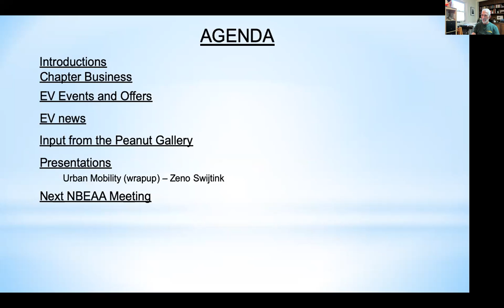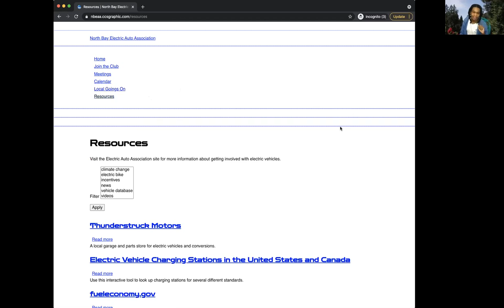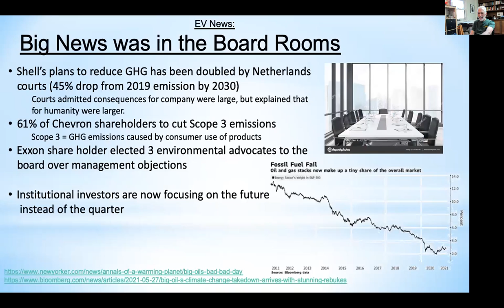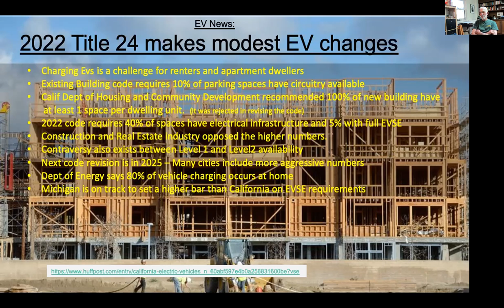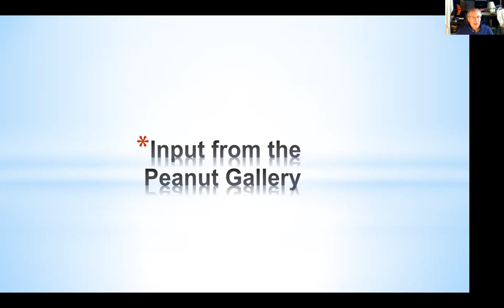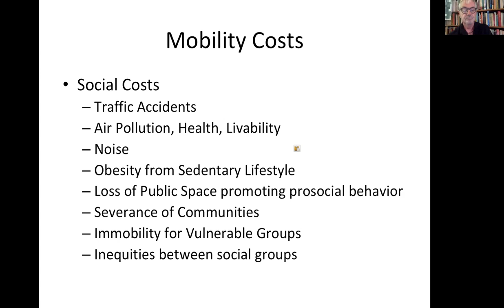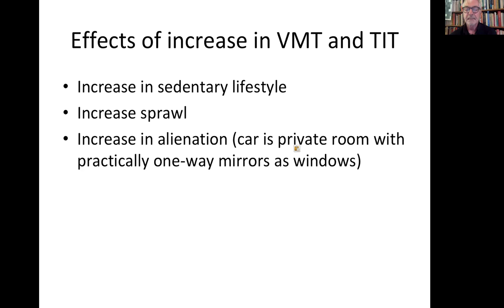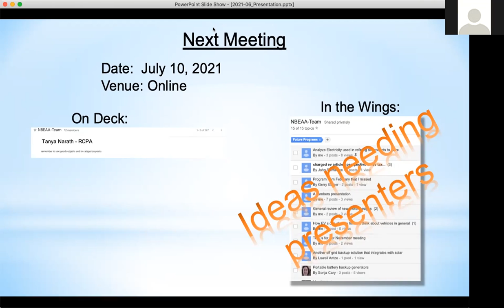Meeting June 12 2021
North EAA Club Meeting for June 12 2021.
Regular meeting at 10:00 AM PT the  second Saturday of the each month.

Presentation and continuation of discussion on Urban Mobility Trends and Questions led by Zeno Swijtink

Find a copy of the present materials with links to source materials at the following link: